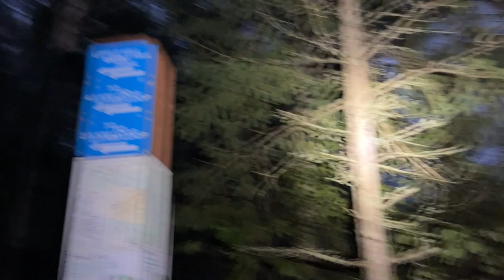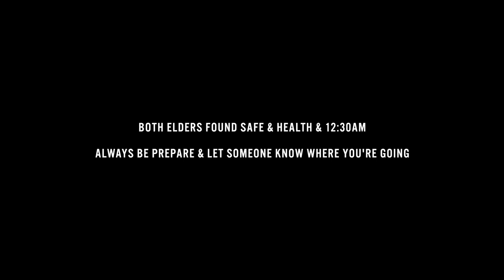Lost in the woods while mushroom picking | Late Night SAR in Anchorage